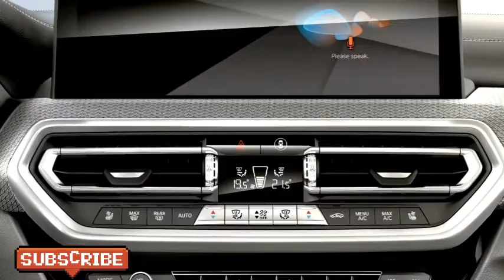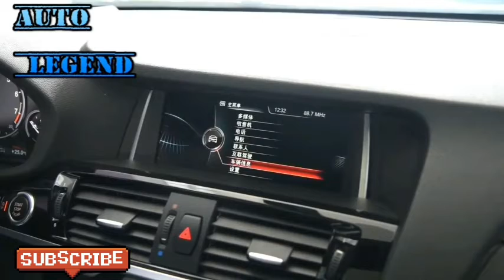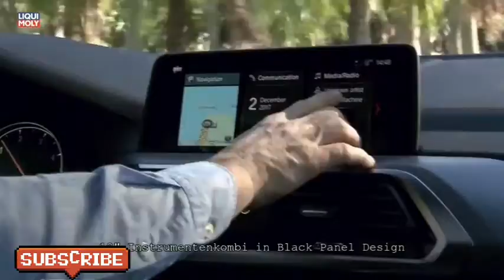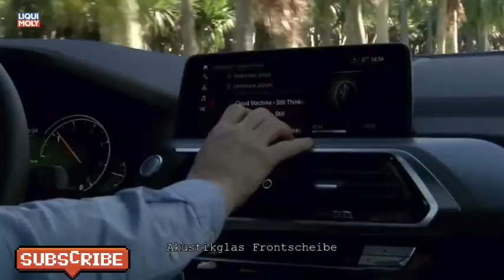BMW X4 latest update launch very soon full review in hindi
sriman kotaru, lifestyle, rich, money, friends, fun, love, life, wife, motovlogs, india, desi